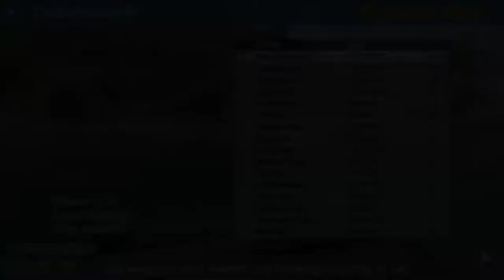Hydro Thunder Hurricane [3] Ripping Through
The times they set for the non-race events in the championships are questionable at best. I go from second to last on one of those to easily first in a race. It doesn't quite make sense.